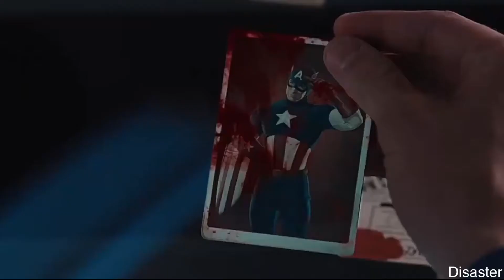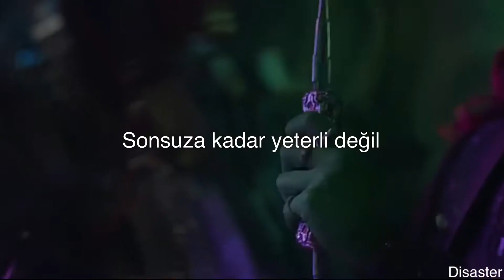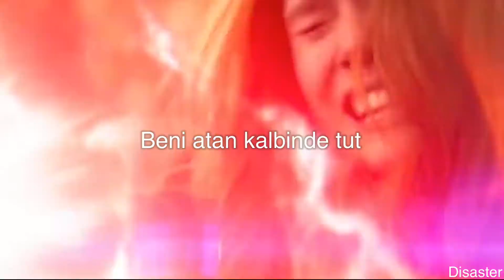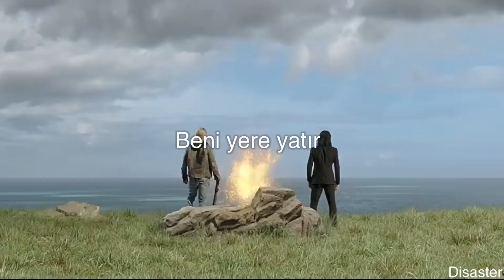Raign - Don't let me go ( türkçe çeviri ) MARVEL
too little too late bir şey vakit varken yapılabileceği halde yapılmaması sonucu olayın kötü bir noktaya gelmesi demek